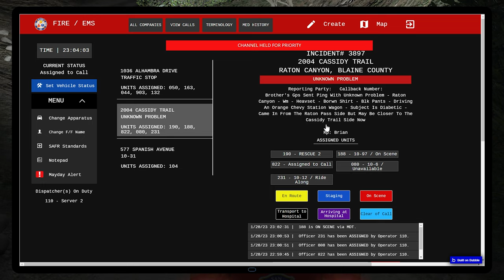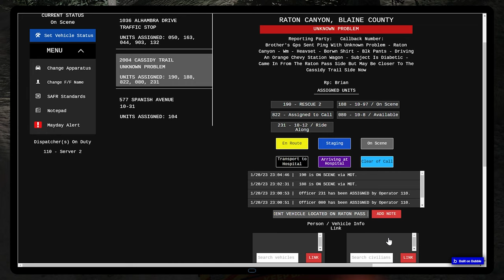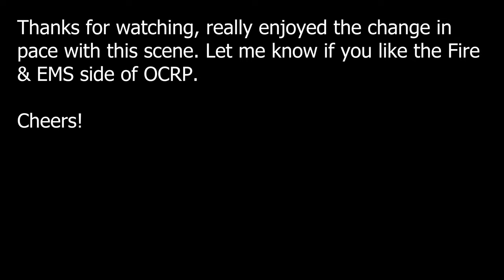Emergency Search & Rescue! | OCRP Paramedic | GTA 5 RP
Switching it up for this one with a search and rescue operation looking for a diabetic patient last seen in Chiliad Wilderness.

⏩ FEATURING
089 - @mrshadow3009
​110 - @RPSimz
188 - @Diaz_Vito

⏩ MUSIC
🎶Most the music in this stream is licensed through Epidemic Sounds.
You can listen to my playlist below and signing up also helps me out.
🎶Other music not in the playlist is from Neffex, check them out